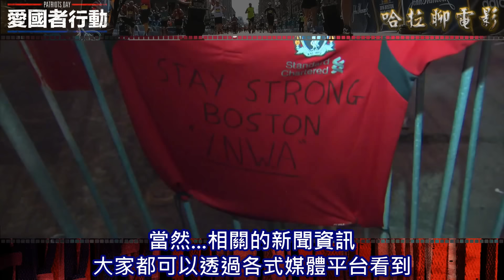影評【愛國者行動】#64※(恐怖攻擊) ~哈拉聊電影~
推薦:★★★★★★★★☆☆
雖然是一部會看了令人憤慨不舒服的電影，但是也可以看出人們在碰到災難時互助團結的一面，也看到恐怖攻擊後人們再度站起來的毅力與勇氣，充滿正能量的一部好電影。非常推薦給所有朋友去觀看...當然~也希望這世界上不會再發生恐怖攻擊了，讓這個名詞永遠留在電影中吧~